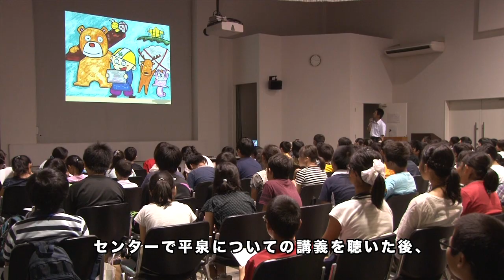【平泉NEWS】#20 2012/09/15 平泉こども探検隊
世界遺産平泉について理解・実感してもらおうと開かれた「平泉こども探検隊」。岩手県の小学4〜6年生を対象に、県内各地から児童が集まりました。